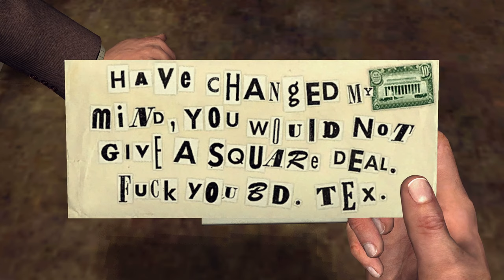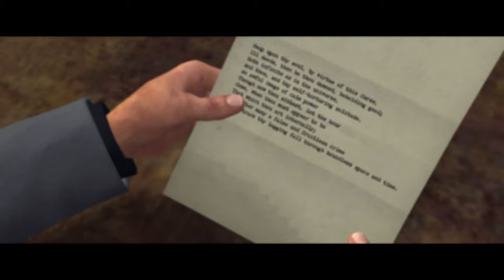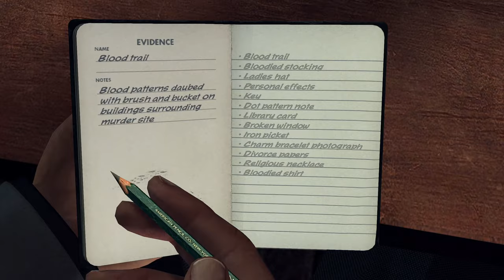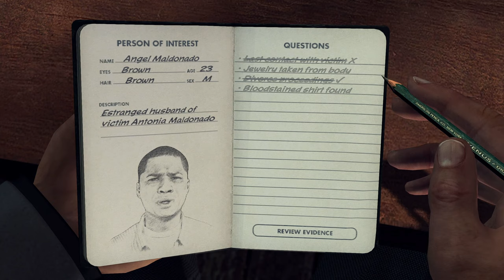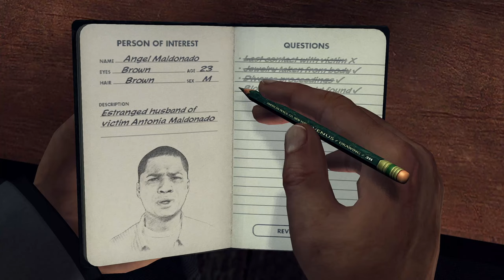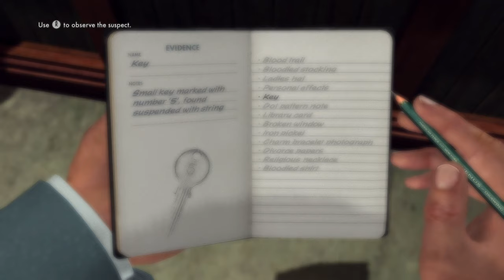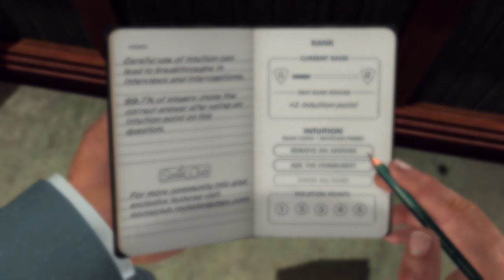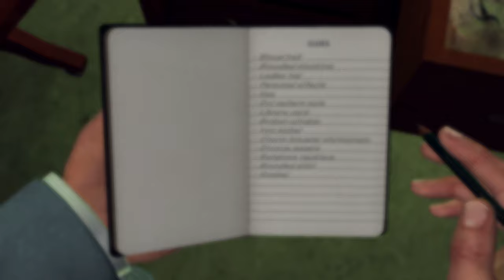L.A Noire: Too Many Murders - Part 20😺 😸😸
2. (Keyboard used in video)
3. Bitcoin:  bc1q4cywnyjrrt4qnludlexjpfgr6jm8nncq5m9lgk
4. (LA Noire Merch on Ebay)